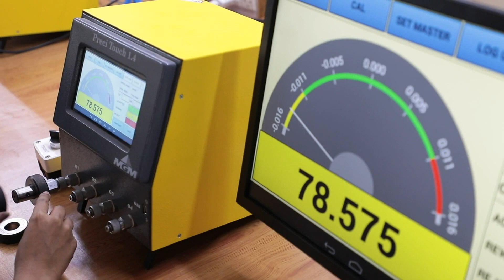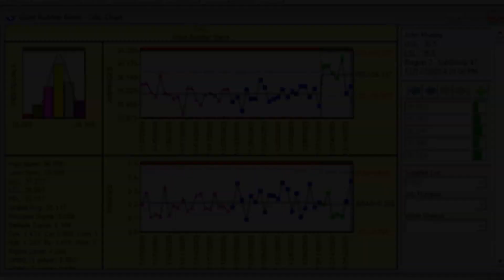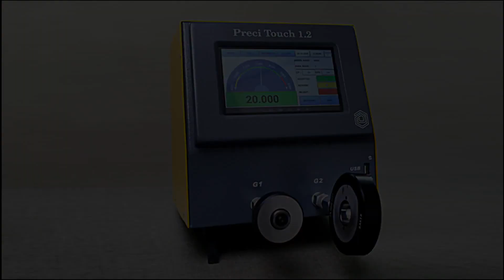Professional Engineering | Gauge manufacturer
We Professional Engineering, is leading gauge manufacturing where we manufacture below gauges and having presence at all major customers.

1. Plain Plug Gauge
2. Carbide Plain Plug Gauge
3. Carbide Reversible PPG
4. Snap Gauge
5. Carbide single ended Gauge
6. Air Plug Gauge with Setting Rings
7. Master Setting Ring
8. Carbide MSR
9. Air Ring Gauge with double ended plug
10. Carbide ARG
11. Air Snap Gauge with master
12. Setting Discs
13. Dial Type Air Gauge Unit
14. Electronic Unit for probe connectivity
15. Air Electronic Unit with new features
16. Column Unit
17. Preci Touch unit
18. Mechanical fixture
19. Customised Multi gauging system
20. SPC S/w etc.

We do hope that our product guide or product catalogue handed over to you is having all details like specification, features of the products with images.

A-1, Vishnu Malati Industrial Estate | NDA Road, Shivane | Pune – 411023 | :- 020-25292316 |  : 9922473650